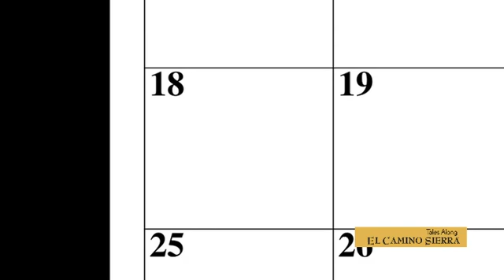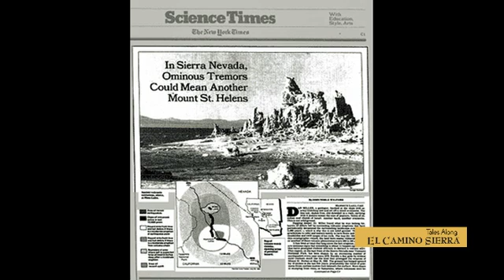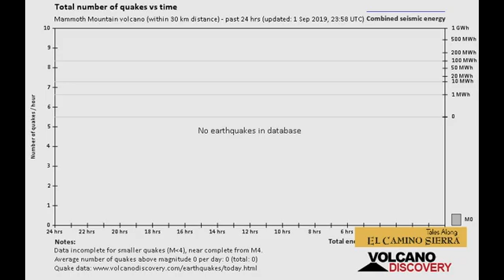Episode 13 I Feel the Earth Move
The ground was rolling and rocking in the Eastern Sierra back in the early 1980s. Right on the heels of the eruption of Mt. St Helens in Washington State, some scientists and community leaders were concerned that the Mammoth Lakes area might be next.